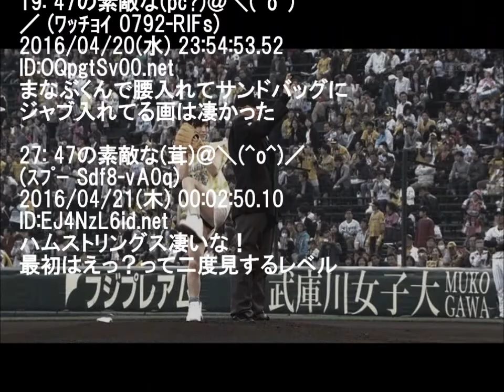【NMB48】山本彩の太ももが凄い件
1: 47の素敵な(茸)＠＼(^o^)／ (ｽﾌﾟｰ Sdaf-328U) 2016/04/20(水) 23:20:57.99 ID:tJFLXKrXd.net
どうやって鍛えたらこんな
太ももになるのというぐらいの逞しさがあるよな
今までこんな太ももした女性アイドル見たことないな